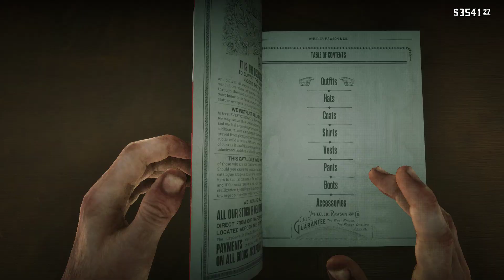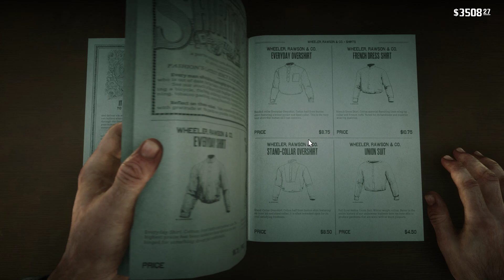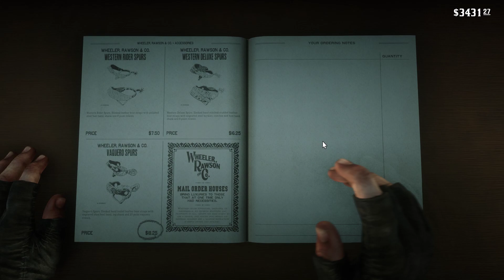The Gilded Cage - Red Dead Redemption 2 - Part 19 (No Commentary)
RDR2 - Part 19

All gameplay shown in this video is my own gameplay.